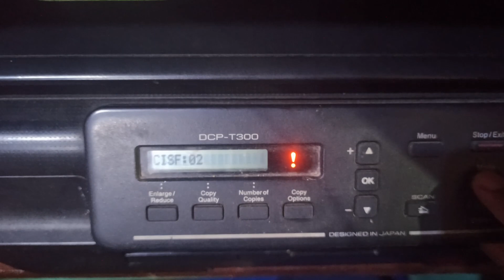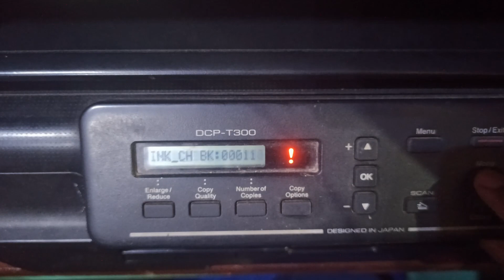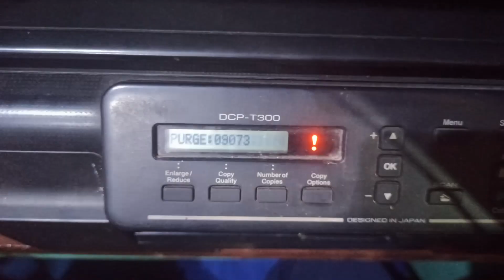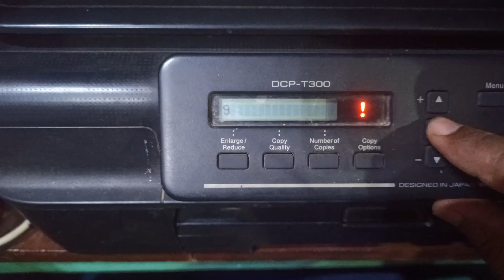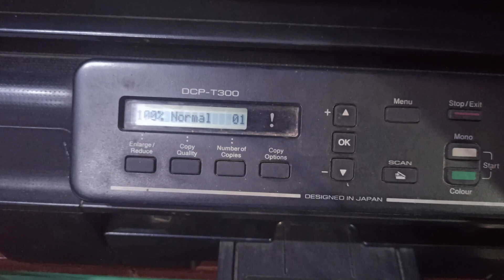How to Reset Ink Box Full/Machine Error 46 Brother DCP T300